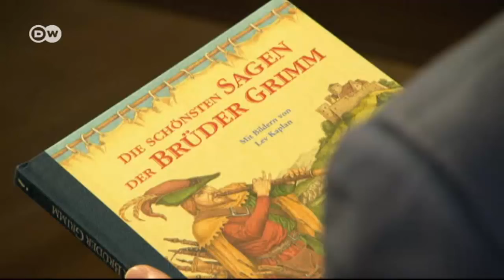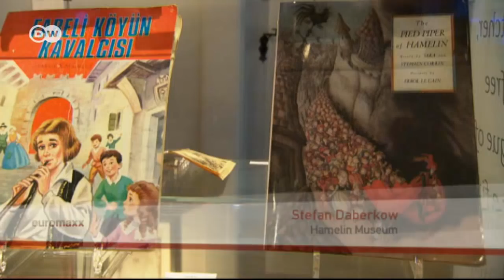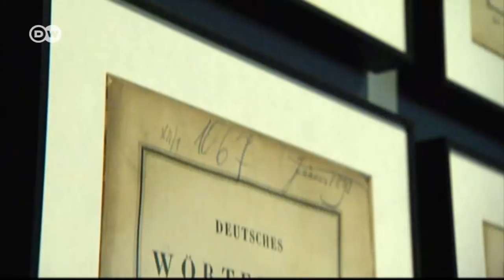Grimm’s German legends | Euromaxx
The Brothers Grimm published the first part of their book of legends 200 years ago. That anniversary is now being celebrated along the German Fairytale route. The festivities kick off in the town of Hamelin.